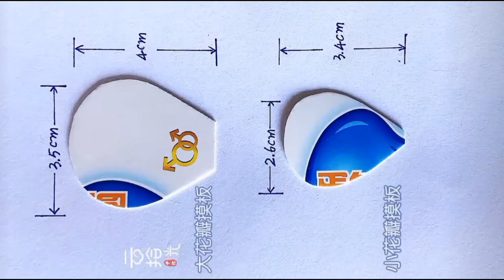Make a Flowers in west plastic bottle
make a flower in west pastick bottle | easy hacks